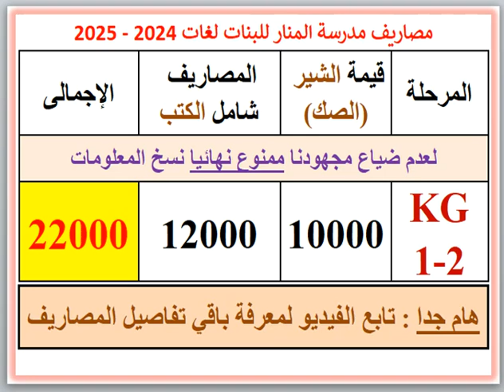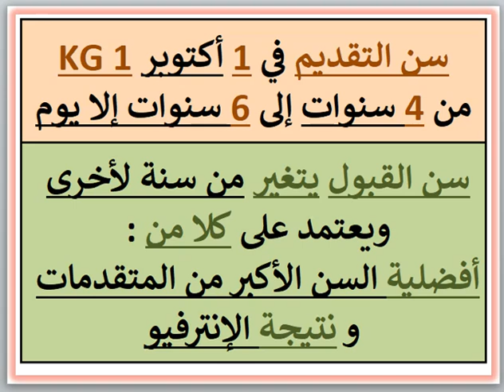مصاريف ومعلومات عن مدرسه المنار للبنات لغات (محطه الرمل - الاسكندريه) 2024 - 2025